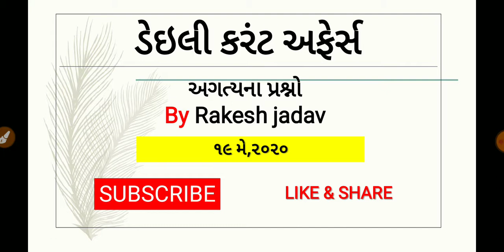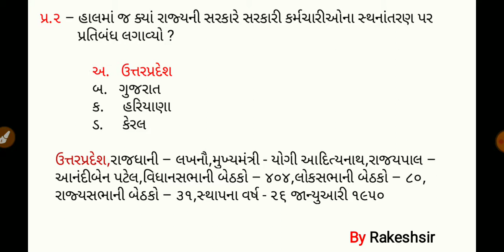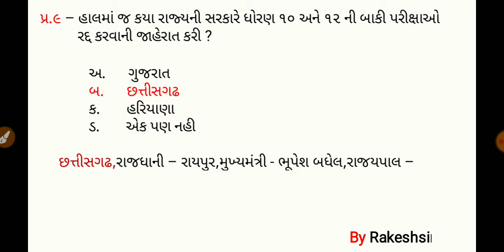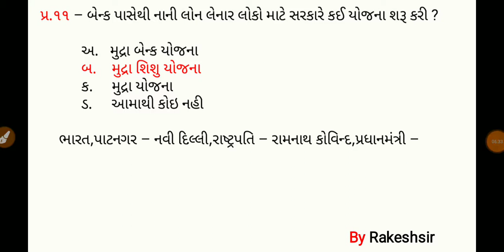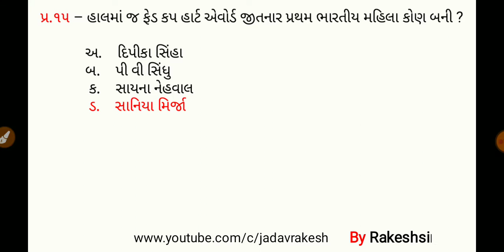19 May 2020,Current affaires in gujrati,daily gk in gujrati,MCQ,GPSC,SSC,BANK,RAILWAY,POLICE